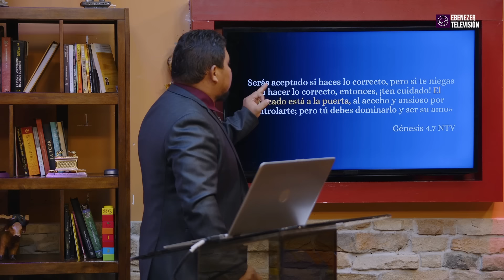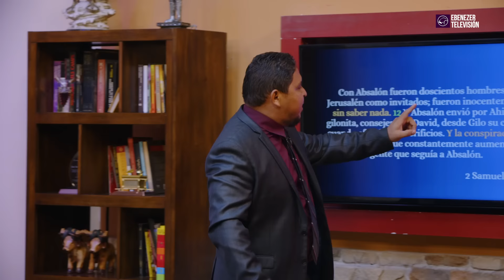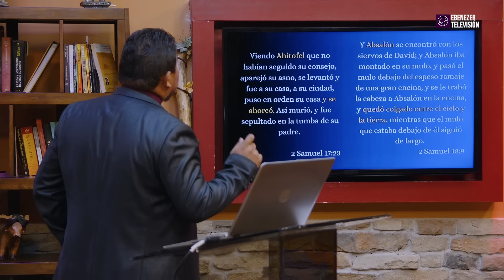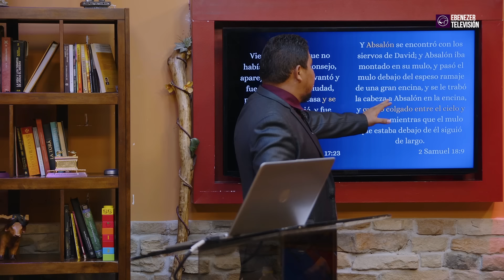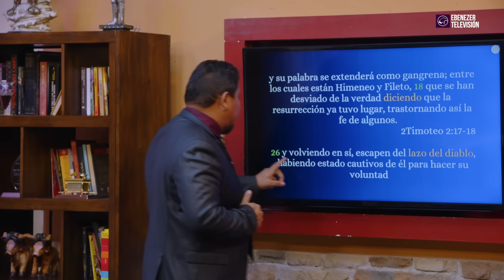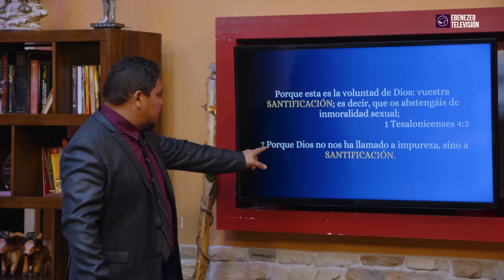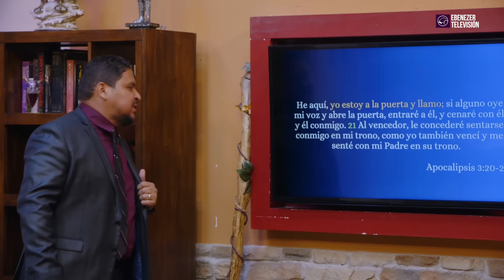Pastor Raúl Rodríguez | Visitados por tinieblas | martes 12 de marzo del 2024